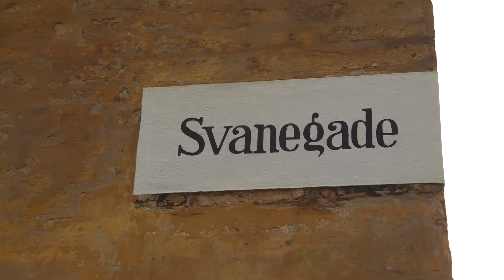TV-program optages i Nyboder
Nyboder lægger kulisse til når NordiskFilm TV optager en serie om familier, der skal bo som man gjorde i 50'erne. Af tre omgange flytter en familie ind i en lejlighed i Svanegade 7.